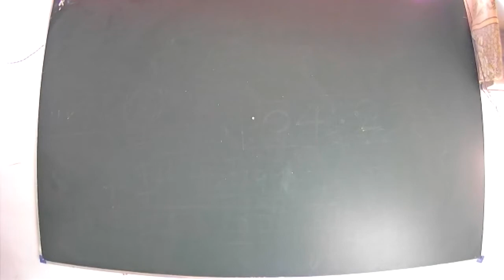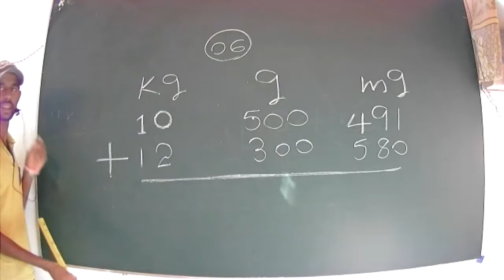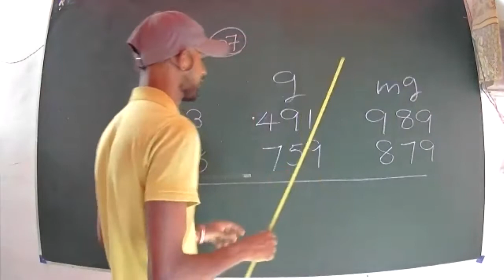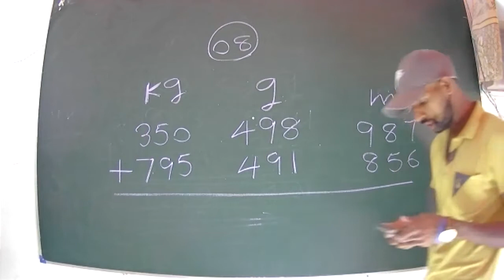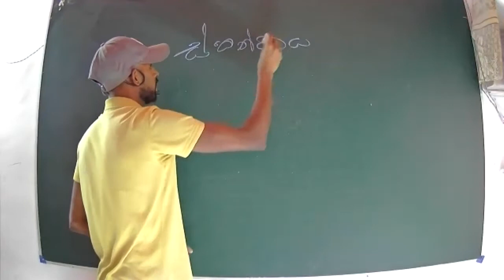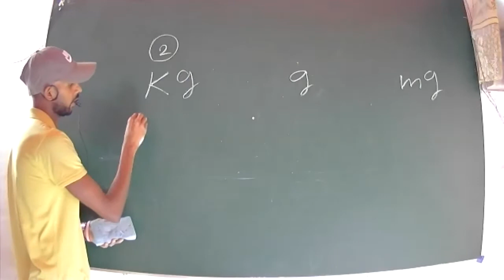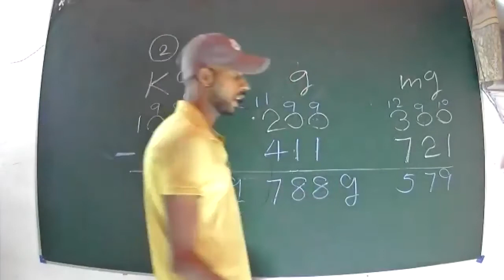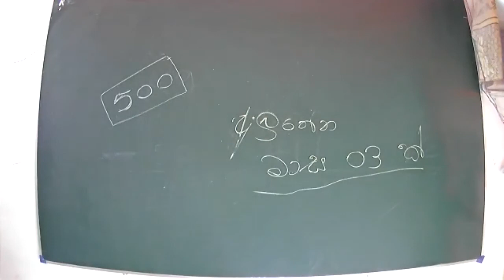07 ශ්‍රේණිය ස්කන්ධය 9 කොටස 🌼🌼🌼🌼🌼🌼🌼🌼🌼🌼🌼🌼🌼🌼🌼🌼🌼🌼🌼🌼